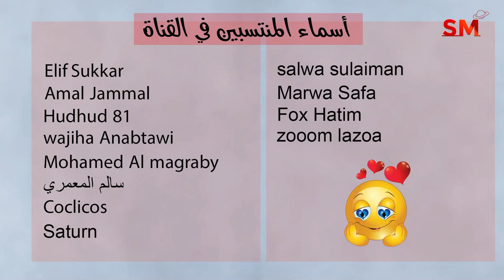توقعات الأبراج اليوم السبت 11 أذار مارس 2023 سعيد مناع